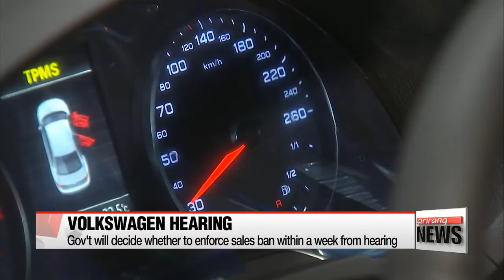Audi Volkswagen Korea appears at hearing to explain faked document accusations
환경부, '인증 조작' 폭스바겐 청문회 개최
Audi Volkswagen Korea has appeared at a closed-door hearing held by Korea's Environment Ministry on Monday to explain its position on the government's push to suspend some of its car models.
The government has been moving to enforce a sales ban on a total of 32 models from the group, saying documents were fabricated to win over certifications.
The automaker's Korea office announced on Friday that starting today it will voluntarily halt sales... of the models under fire, including the Golf, Jetta TDI, Audi A6 and other diesel and gasoline vehicles.
Within a week from the hearing, the government will decide whether to order a sales suspension... a move industry watchers say will likely be inevitable.
If the certifications of certain cars are revoked, the German carmaker will not be able to sell those models until they are renewed.